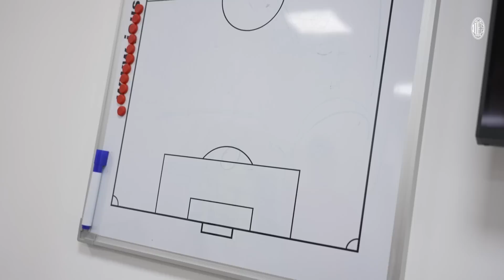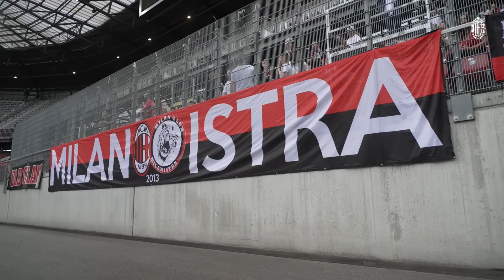Behind The Scenes | Wolfsberger AC v AC Milan | Exclusive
Following the team as they round off their stay in Austria